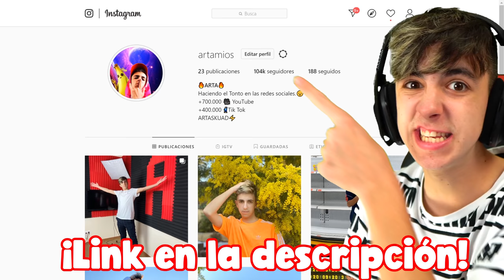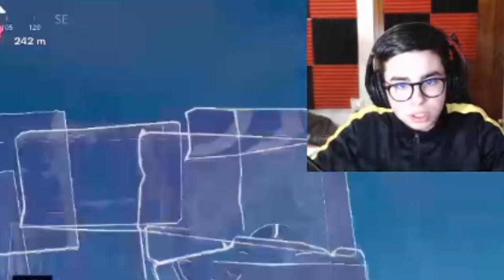Los PRIMEROS LIFE HACKS de TIK TOK en la TEMPORADA 3 de Fortnite!😱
🔥Resumen del video:
Los PRIMEROS LIFE HACKS de TIK TOK en la TEMPORADA 3
RIMEROS LIFE HACKS de TIK TOK
 LIFE HACKS de TIK TOK
LIFE HACKS
                                              📌📍METAS📍📌